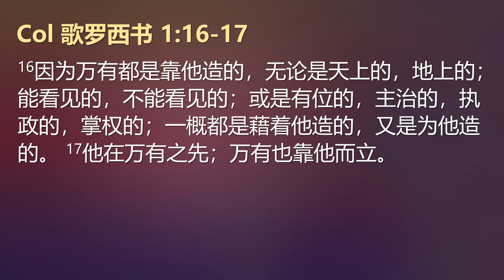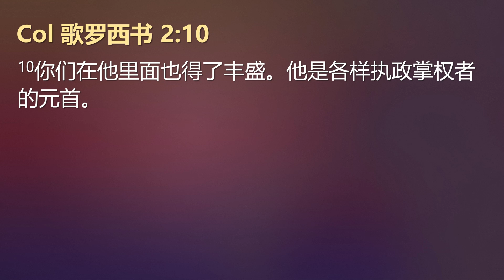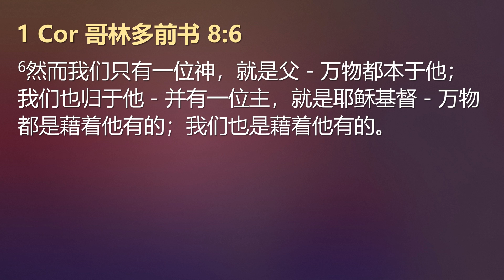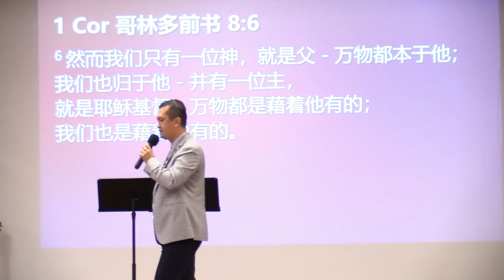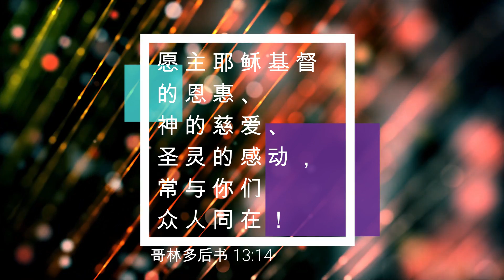19/03/2023: 线上福建聚会 Hokkien Bro William Tan - 耶稣是万有的中心 (歌罗西书 1:16-17) | Penang First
Pastor Keng Kok Chong证道。

诗篇 68:32-33说：
"世上的列国啊，你们要向　神歌唱；
愿你们歌颂主！
歌颂那自古驾行在诸天以上的主！
他发出声音，是极大的声音。"
阿们！

我们也欢迎大家出席MMC，早上10时的华语实体聚会。不需要预先注册。

福建聚会敬拜歌单:
1. Hor Goa Sin E Sim 给我新的心